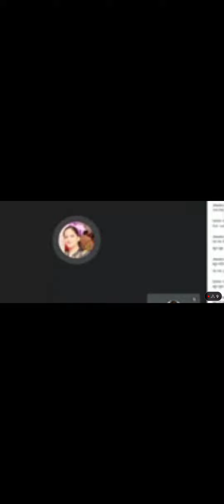16 September 2023(3)